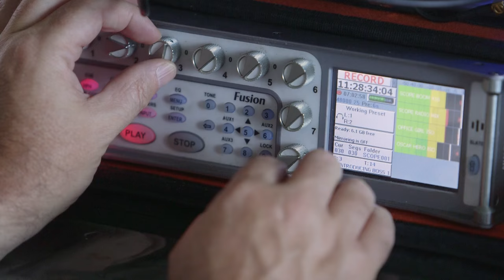Behind the scenes of Scope's TV advert for End the Awkward 2016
Scope says hide. No! Not hide, H.I.D.E. Watch what happened behind the scenes at the shoot for Scope's 2016 TV advert for our End the Awkward campaign.

This is our flagship TV advert that takes a light hearted and humourous look at awkwardness around disability. In this film we take an exclusive behind the scenes look at the making of the advert.  We meet the key actors and team behind the commercial.

We know that almost 40% of people have avoided a disabled person for fear of doing or saying the wrong thing. That’s why Scope says hide. Well, not hide – H.I.D.E. Say Hi, Introduce Yourself, Don’t Panic and End the Awkward. H.I.D.E.

Help us EndtheAwkward and share this film with your friends on social media.

About End The Awkward:
Scope’s End the Awkward is back – and this year we want to end the awkward before it begins. Two thirds of people feel awkward around disability. Because of that awkwardness people panic when they meet a disabled person, or worse, just avoid situations altogether for fear of doing the wrong thing.
Don’t hide from it. Join Scope to EndTheAwkward

About Scope:
Scope exists to make this country a place where disabled people have the same opportunities as everyone else. Until then, we'll be here. We provide support, information and advice to more than a quarter of a million disabled people and their families every year. We raise awareness of the issues that matter. And with your support, we'll keep driving change across society until this country is great for everyone.